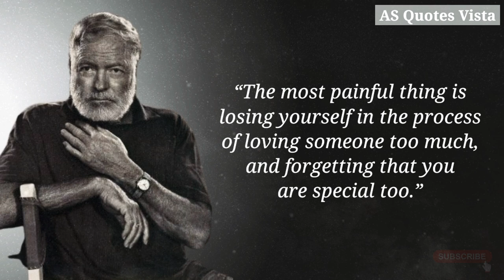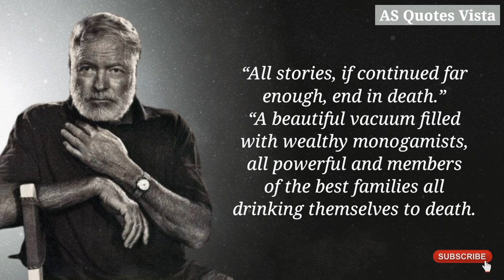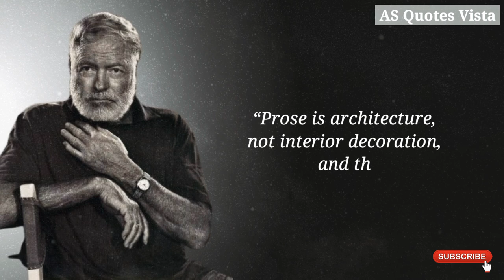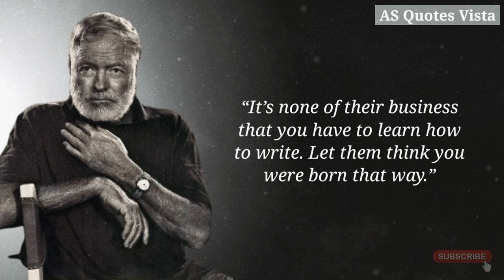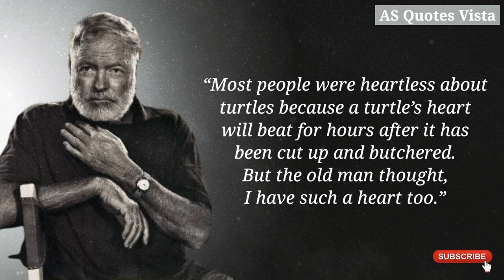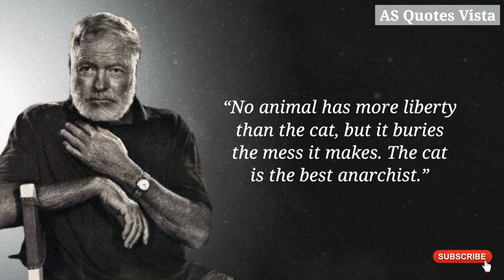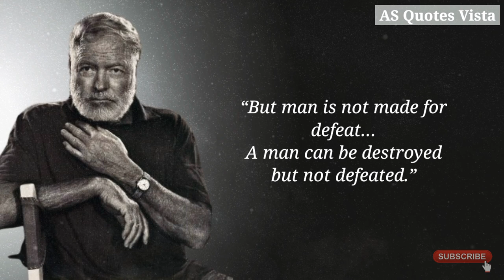Ernest Hemingway's Quotes You Need To Hear Once In Your Life || Ernest Hemingways Quotes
Ernest Hemingway, in full Ernest Miller Hemingway, (born July 21, 1899, Cicero [now in Oak Park], Illinois, U.S.—died July 2, 1961, Ketchum, Idaho), American novelist and short-story writer, awarded the Nobel Prize for Literature in 1954. He was noted both for the intense masculinity of his writing and for his adventurous and widely publicized life. His succinct and lucid prose style exerted a powerful influence on American and British fiction in the 20th century.

ernest hamingway quotes about woman
ernest hemingway wisdom
ernest hemingway education
ernest hemingway - best motivational quotes
ernest hemingway quotes that tell a lot about your life and ourselves
ernest hemingway's quotes you need to hear once in your life
ernest hemingway motivational quotes
ernest hemingway life quotes
quotes success on fire
ernest hemingway quotes life
hemingway love quotes
ernest hemingway quotes on life
hemingway deep quotes
psychology quotes